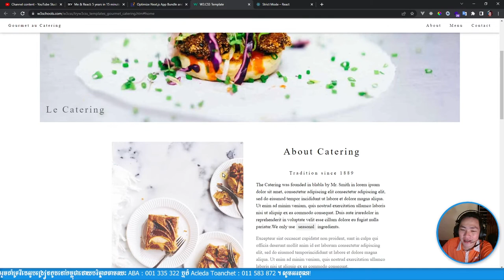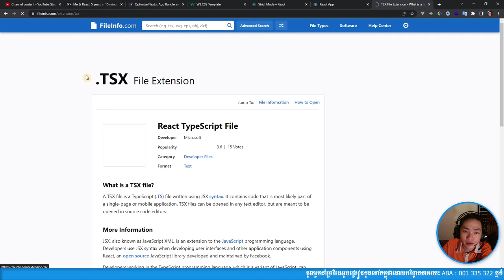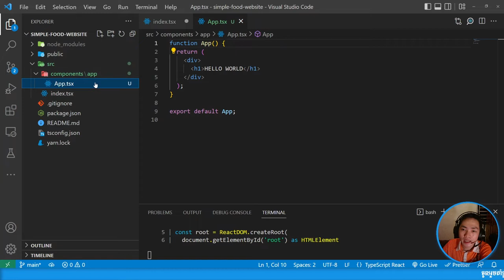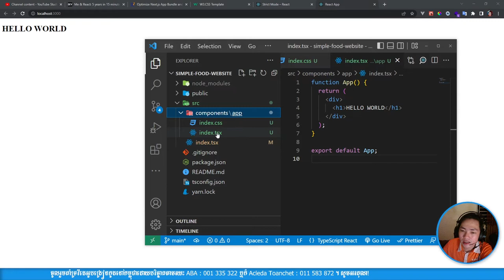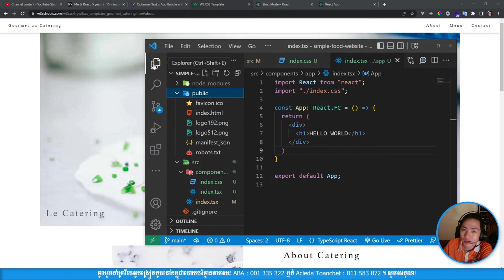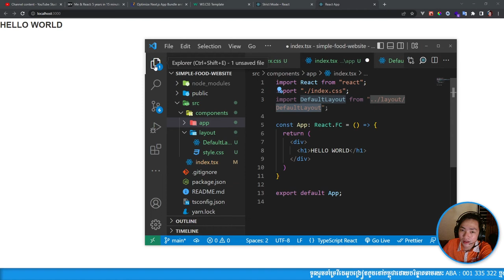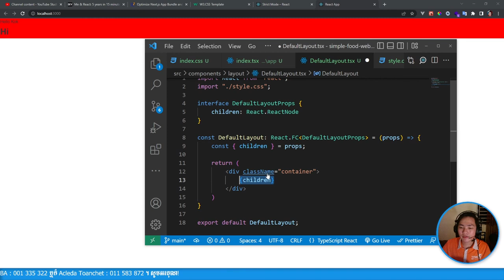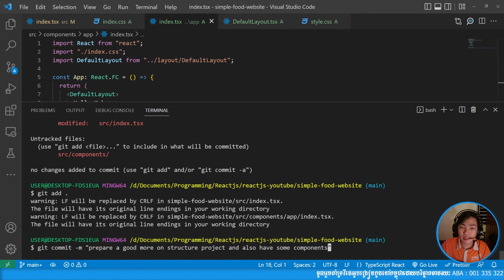Simple Food Website using ReactJS(TypeScript) Part 03 | MengSreang Channel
👉តាមរយះលំហាត់ Simple Food Website មួយនេះគឺអាចឲ្យគ្នាយល់ដឹងបានច្រើនទាក់ទងនឹងចំណេះដឹងដំបូងៗពី ReactJS។